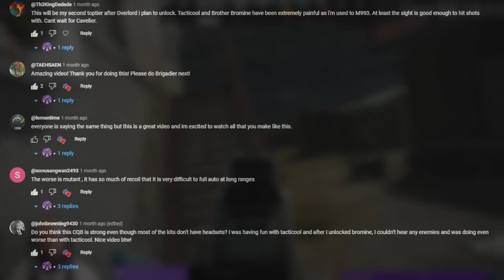EFT: ARENA GIVEAWAY! ACCESS TRIAL KEYS HERE!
Free EFT: Arena trial access keys being given away on March 9, 2024. Watch the video on how you can enter to win!

Thank you to those in the community for contributing their keys to this giveaway, Biomodi, Thundrna & HogBouttaGoHam. You guys are awesome!